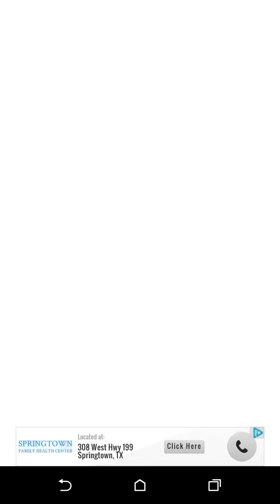Sadly Disappointed: Zombie Cat Evolution Gameplay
Really disappointed in the anti-climatic ending. Ah well they can't all be winners